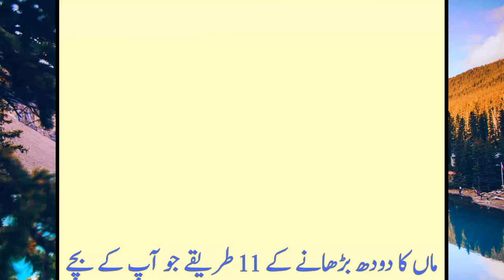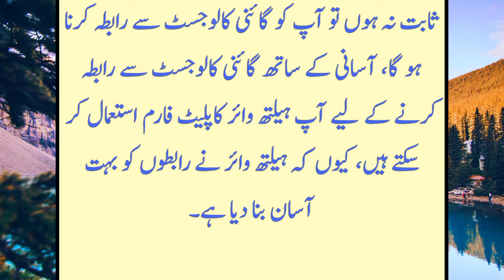Maa Ka Doodh Kaise Badhaye | How To Increase Breast Milk - aj ki health tips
NutrifactorLectamor For Breastfeeding | Breast Milk Increase Tips in Urdu/Hindi | Maa Aur Aurat Ka Doodh Barhane Ka Tarika | health tips in Urdu | maa ke doodh barhane ka ilaj | achi baatein | qabz | hamila khwateen ke liye totkay | totkay

breast milk

breastfeeding milk

milk breast

milking breast

tits milk